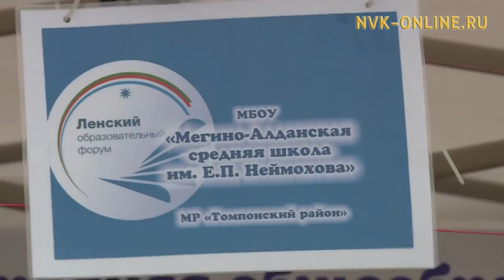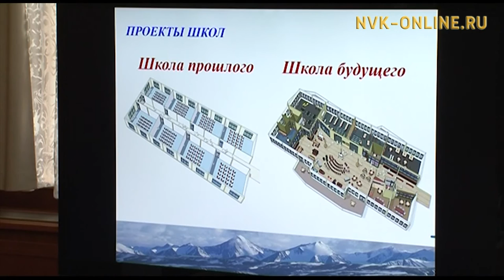Саха Сиригэр Арктика оскуолата 2019 сылга үлэҕэ киирэрэ былааннанар